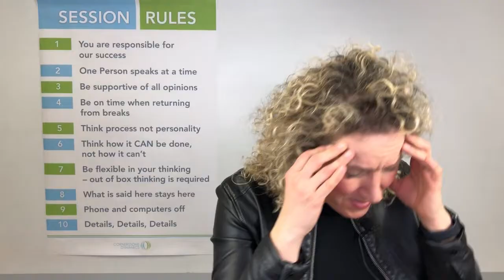Meeting Facilitation Tips - How to Facilitate Your First Meeting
Are you wondering how to facilitate a meeting? / Have you been asked to facilitate your first meeting, but don’t know what you’re doing? Use these meeting facilitation tips to stop stressing! An important set of skills for leaders are facilitation skills. So lets knock it out of the park with the facilitation strategies.

In this meeting facilitation training video, I cover effective meeting facilitation techniques, including:
- How to ensure your meeting FLOWS smoothly
- How to ensure meeting participants show up PREPARED
- A simple way to set CLEAR expectations and keep everyone on track
- How to be a CONFIDENT meeting facilitator, even if you feel lost!
- The one thing meeting facilitators NEED to give your meeting participants
- The biggest meeting NO-NO!
- How to WRAP UP your meeting like a pro meeting facilitator

After watching this video, you'll have the skills of an effective meeting facilitator. When you facilitate a workshop, remember the more detailed your preparation, the better the meeting.

Why Are My Projects Struggling? 6 Basics to Keep Your Projects From Failing: